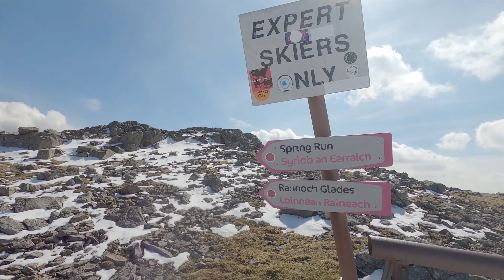Epic Spring Skiing at Glencoe Mountain Resorts | Spring Run | 16th of April 2021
A day trip to Glencoe for some ski touring after COVID-19 travel restrictions had been eased.  Rewarded with some epic spring snow on Glencoe Mountain Resorts  Spring Run.